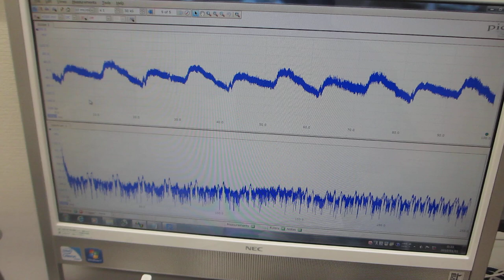低周波（０．１Ｈｚ）～高周波（１００ＭＨｚ）の振動測定技術－－基礎実験－－（超音波システム研究所）